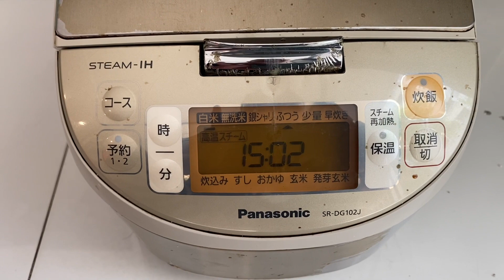Đầu bếp chọc gái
Good luck to every one